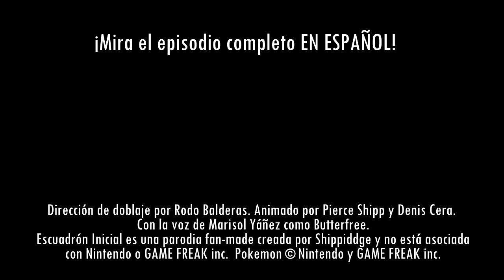GOLPEADOR DE ROCA - Video Musical - Escuadrón Inicial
¡ROCK SMASHER EN ESPAÑOL!
No olvides checar el episodio 9 de Escuadrón Inicial completo!

Agradecimiento enorme al gran cantante Nico Borie por haber colaborado en la interpretación de este épico tema.

OPINIONES Y COMENTARIOS SON BIENVENIDOS!

"Golpeador de roca"
Interpretado por Nico Borie como Geodude
¡Checa su canal!

EL DOBLAJE DE ESTE MATERIAL HA SIDO AUTORIZADO PREVIAMENTE POR SU CREADOR.

REALIZADO PARA ENTRENAMIENTO ACTORAL DE DOBLAJE, SIN FINES LUCRATIVOS. TODOS LOS PERSONAJES PERTENECEN A SUS RESPECTIVOS AUTORES.

MADE BY TRAINING DUBBING ACTORS, NONPROFIT